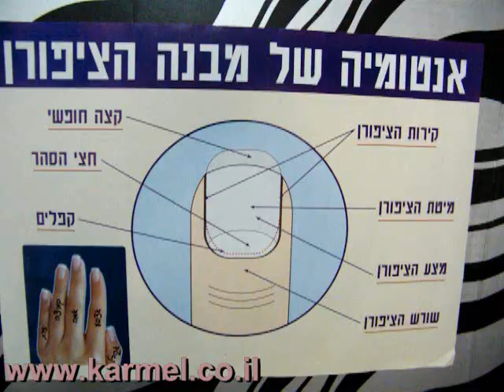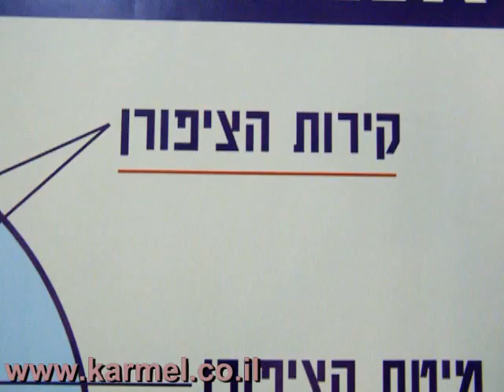סאלחה חלבי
סאלחה חלבי.wmv